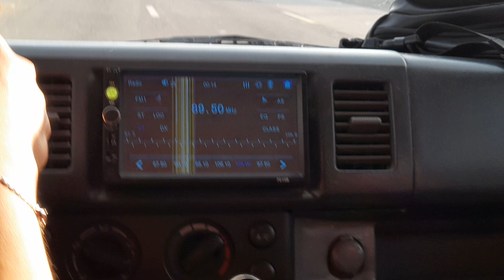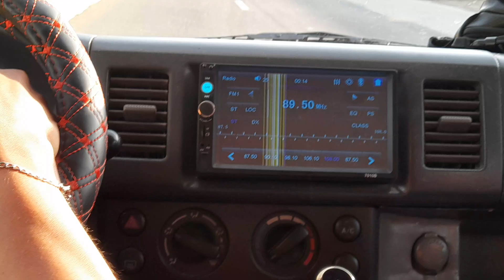going to Tamba